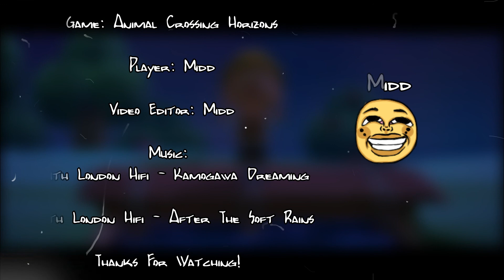A.C.H.O Ep 19 " Able Sisters are in Business! "